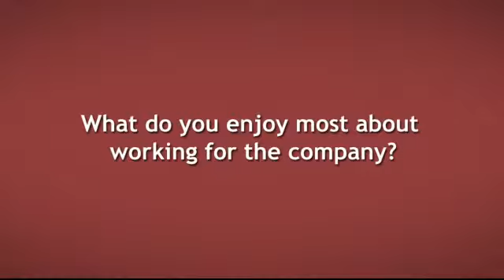Alorica Conversations- Romel Ganapin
What makes an employee stay in Alorica? How would they describe the company culture and environment? What do they enjoy most about working for the company?

Romel Ganapin, Product Specific Trainer of Alorica Philippines answers these questions.

Join our Conversations.

‪#‎AloricaConversations‬ ‪#‎Alorica‬